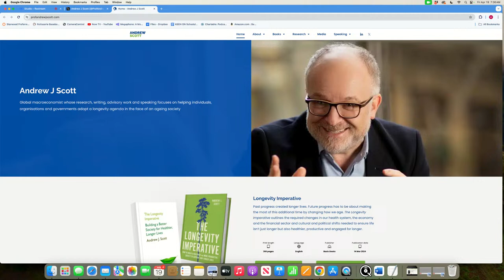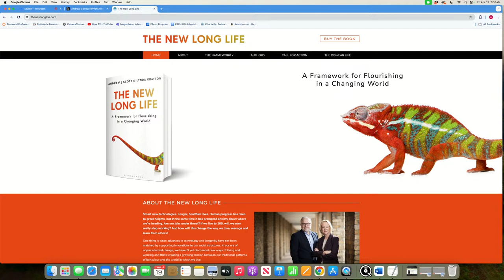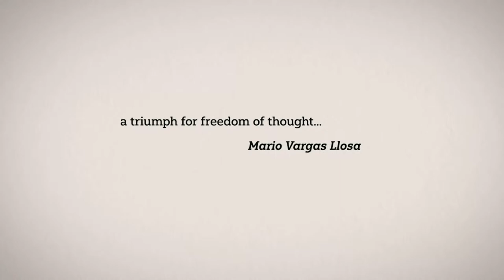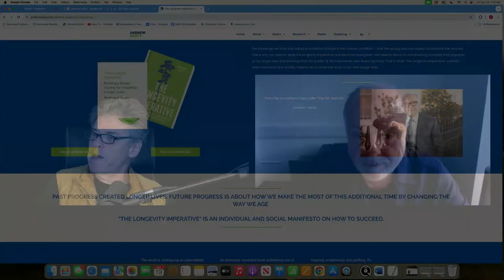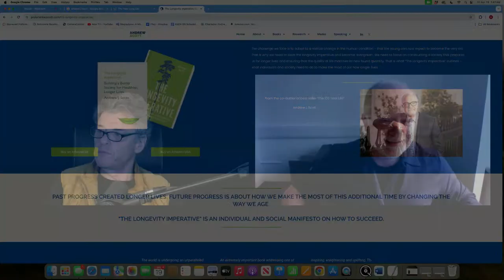Andrew J Scott